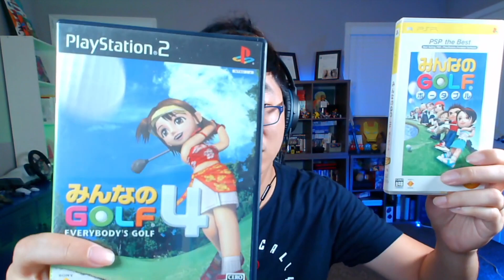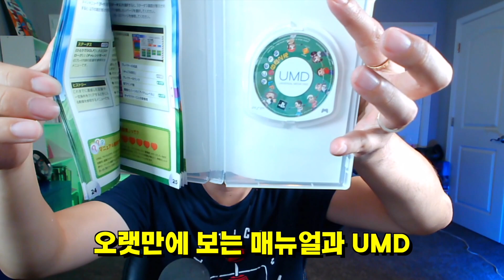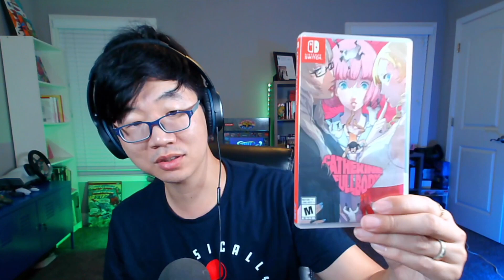어른 게임을 샀는데 그런 게임이 아니었습니다